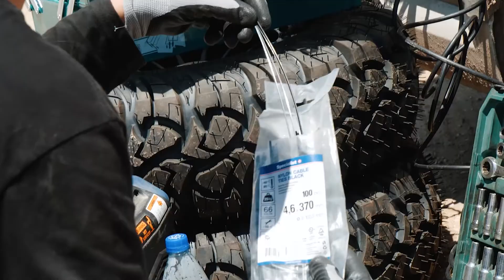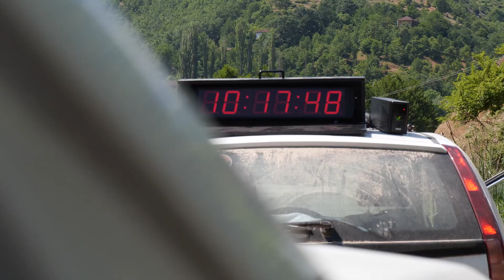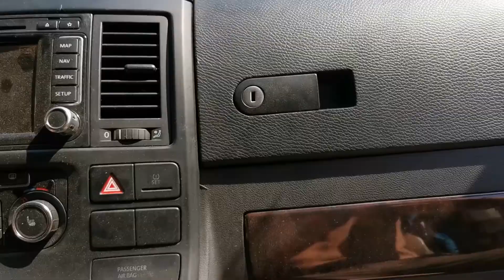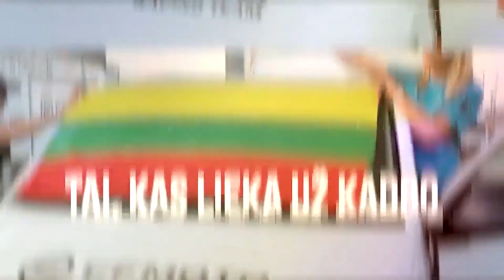Rally Albania 2021 VLOG #4 | Kova Prieš Lietų ir Bekelę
Ketvirta "Rally Albania 2021" dalis. Media backstage perspektyva.

Ypač akmeningos kalnų trasos išvargino mūsų vairuotojus. Vienas jų galvojo apie gelbėjimosi sraigtasparnį. Maža to, susidūrėme su stipriu lietumi, nežinomais keliais atradome finišą ir jau kyla pirmosios mintys apie namus...